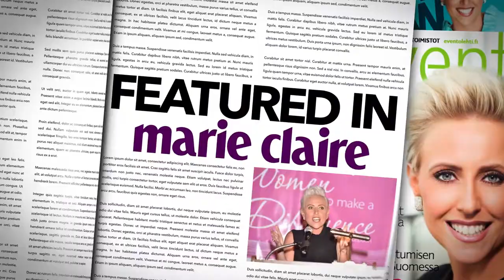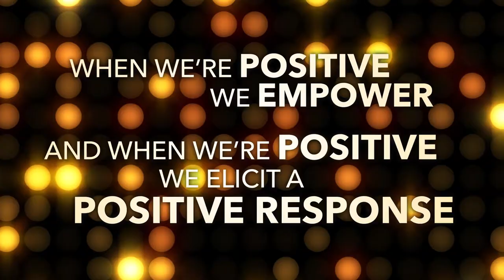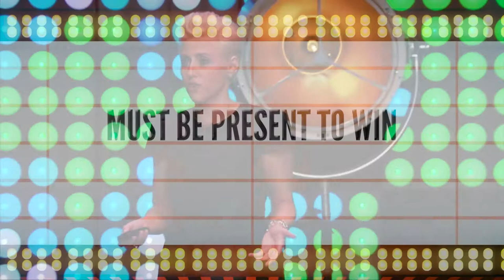Laura Schwartz Live Demo Reel - Long Form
Play this long form 8 minute sizzle reel on the Emcee Services of Laura Schwartz. Laura Schwartz is the premier keynote for conferences and events from 10 to 20,000 +people. With over 20 years of professional experience interviewing CEOs, newsmakers and celebrities, Laura brings your event to life and takes it to the next level with her dynamic, unique approach. Laura’s story is impressive. She got her start as the youngest female presidential appointee in history, as the White House Director of Events for Bill Clinton. She authored a book that has helped people all over the world learn how to
“Eat, Drink and Succeed.” And, thanks to her professional emcee and keynote work, has been named one of “The 100 Most Influential People in the Global Event Industry” 2019, 2020, 2021, 2022 and 2023.